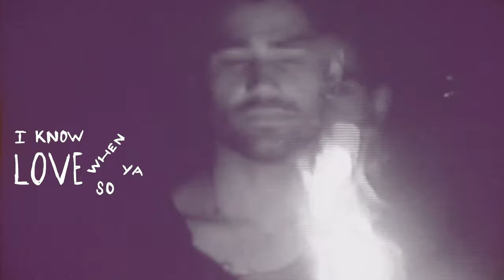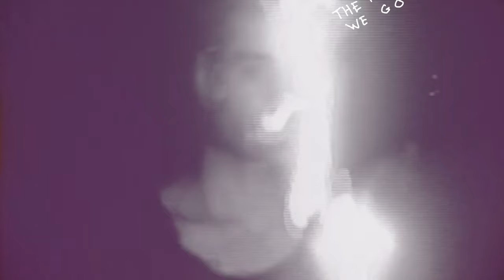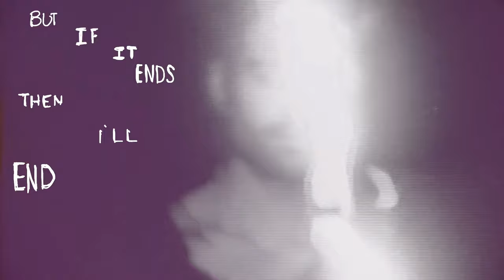Rajiv Dhall - Bad (Official Lyric Music Video)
BAD from my new album "When I'm Alone". Missed you all so much :)